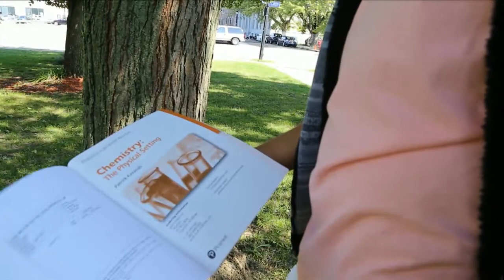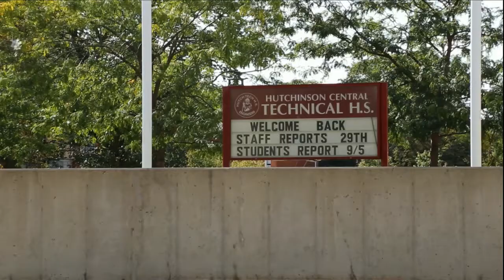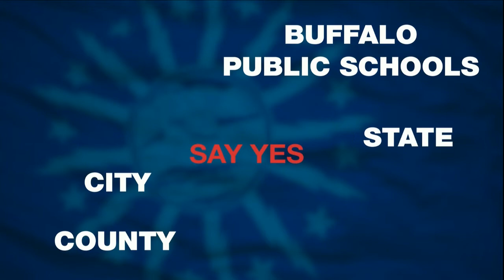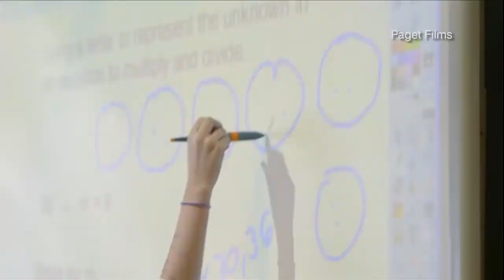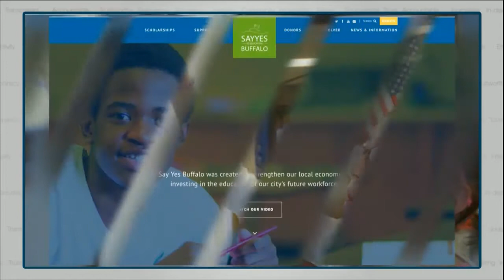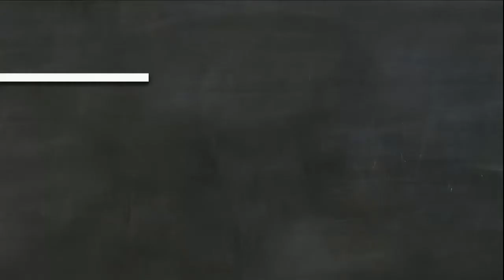Cleveland Connects: Say Yes to Education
We look the challenges ahead in bringing 'Say Yes to Education' to Cleveland.